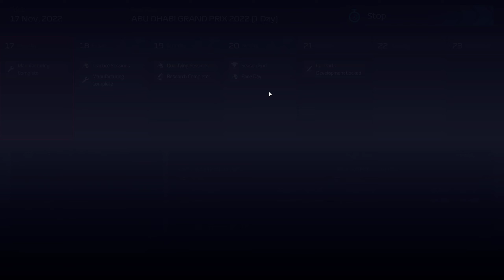F1 Manager 22 - Ferrari is Back - Part 21 - 1440p 60FPS PC ULTRA - No Commentary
F1 Manager 22 - Career Mode - 1440p QHD 60 FPS PC - Ultra Details - No Commentary